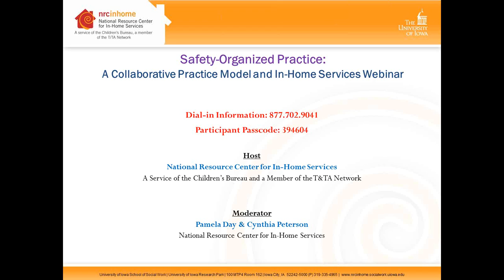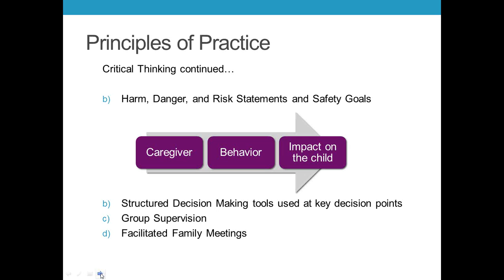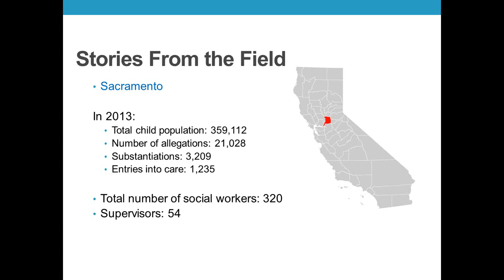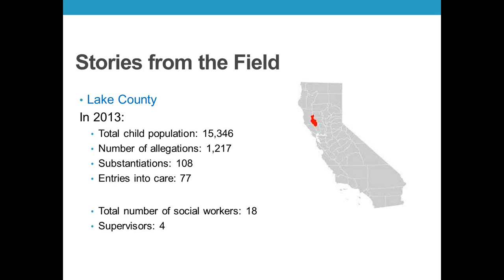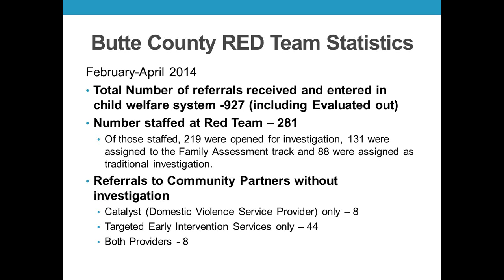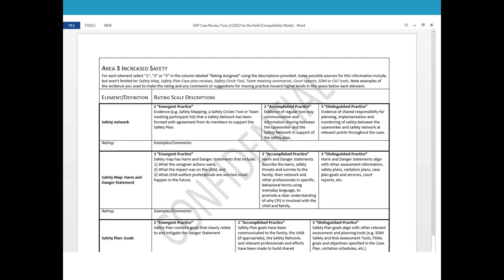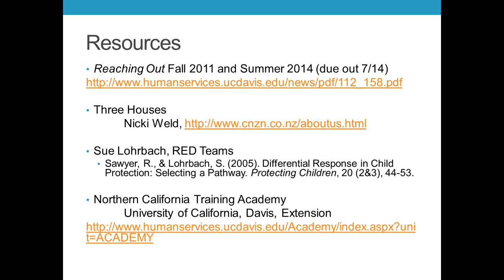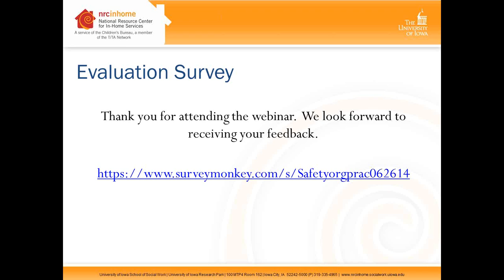Safety Organized Practice A Collaborative Practice Model and In Home Services Webi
Webinar [06/26/2014]

Safety-organized practice (SOP) is a holistic approach to collaborative teamwork in child welfare that seeks to build and strengthen partnerships within a family, their informal support network, and the agency. SOP uses strategies and techniques based on the belief that a child and his or her family are the central focus, and the partnership exists in an effort to find solutions that ensure safety, permanency, and well-being for children. SOP seeks to form a constructive, purposeful focus among all the stakeholders involved with children and families by generating a clear, shared understanding of the problems facing the family and a vision of what future safety for the children should look like. Northern California counties that have implemented SOP in their work with families have successfully reduced the number of children entering out-of-home care while maintaining safety. Further, the move to SOP has brought important systemic and practice changes and the creation of a vibrant learning environment in these counties.